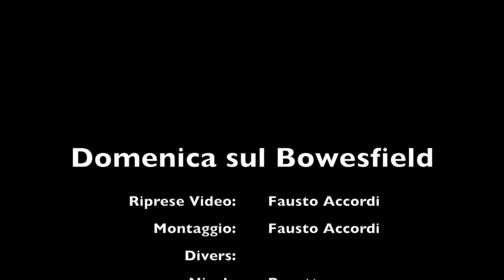Bowesfield 7 Agosto HD 720p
Una immersione sul Relittone di casa il Bowesfield